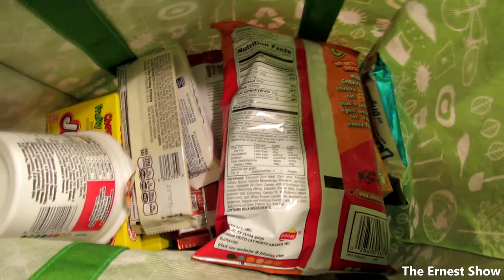Jan 13, 2015 - CANDY RUN!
I might have over mentioned it in this vlog, but I went to get some candy - okay a LOT of candy - for a future challenge video.  And I swear, if I don't get this candy out of my house, it'll never make it to Australia.